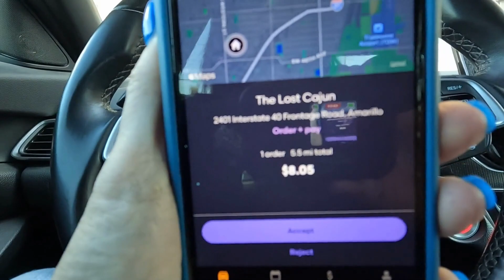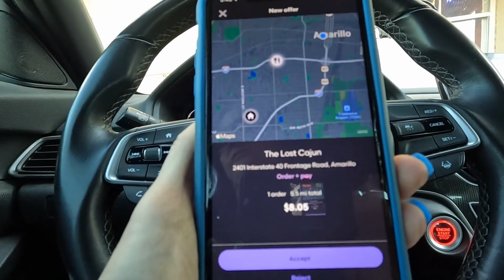Dashing Shift CANCELED with a few EXTRAS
Hope you enjoyed it.  We will be back tomorrow.